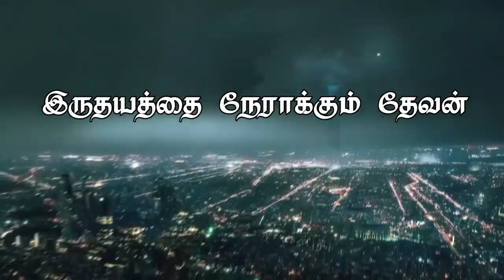" இருதயத்தை நேராக்கும் தேவன் ”(HD) July 16th 2018 Today's Promise with Bro.D.Jestin(DD1648)